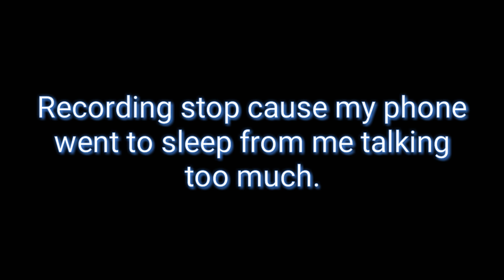Let's Play Downwell (7)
Well couldn't stream at the time but wanted to showcase another run... or fall.